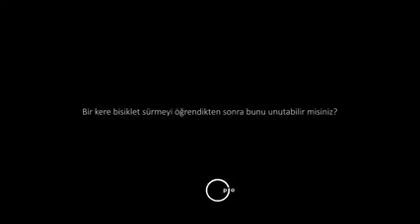Ters Bisiklet Deneyi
Gidon ve teker arasına koyulan çarkla mekanizması ters çalışan bisiklet. Aslında unutulmaz dediğimiz bisiklet sürmenin de  değişeceğini gösteriyor :)

Bilinçaltımız için ilginç bir deney